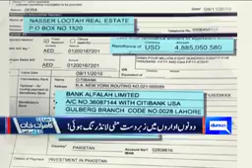Sumit bank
Video from Ishtiaq Durani